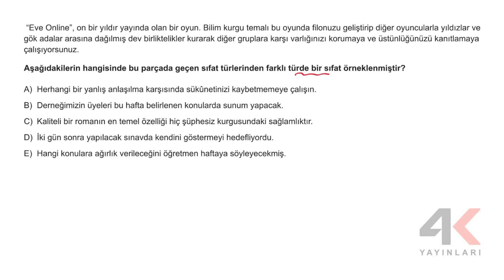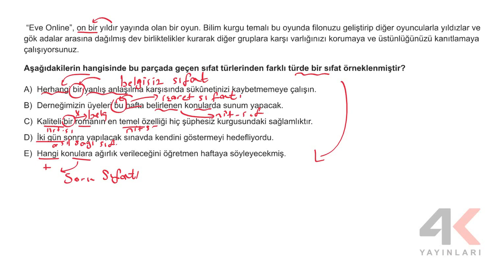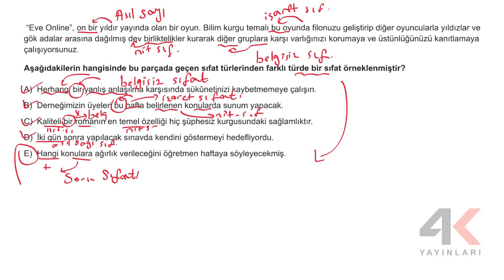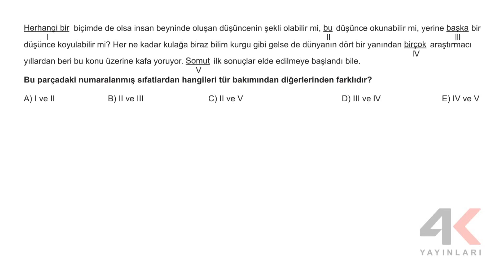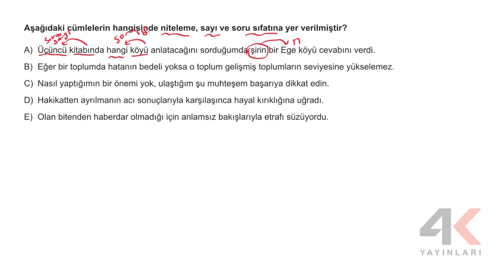TYT Türkçe Bölüm 06 Test 08 Soru Çözümleri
🎞 Soru Listesi
▶ 00:00:00 Bölüm
▶ 00:00:00 Soru 1
▶ 00:02:55 Soru 2
▶ 00:04:14 Soru 3
▶ 00:05:32 Soru 4